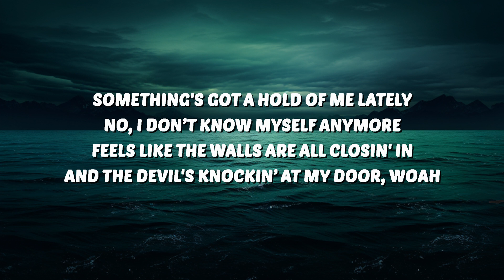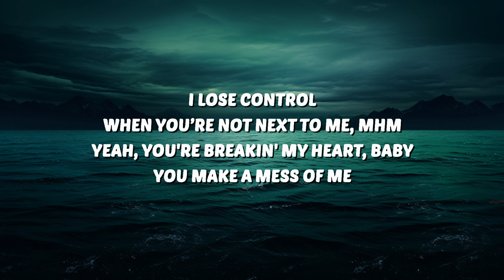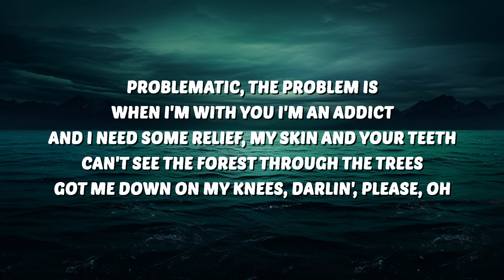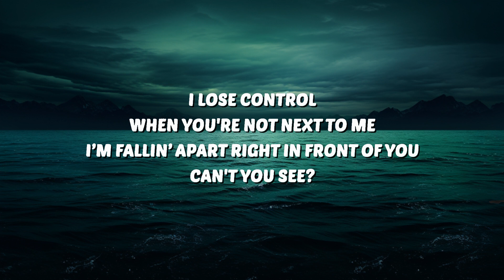Teddy Swims - Lose Control (Lyrics) | 25 Min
🎤 Lyrics:
[Verse 1]

[Verse 2]
Problematic

[Instrumental Break]